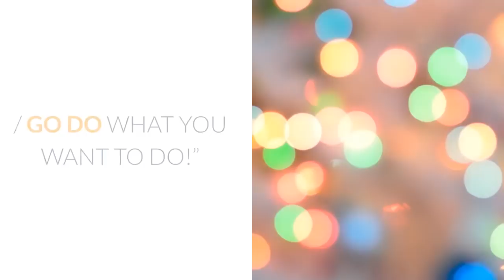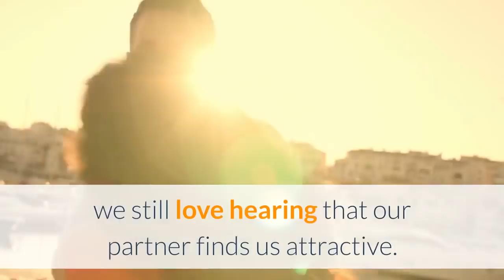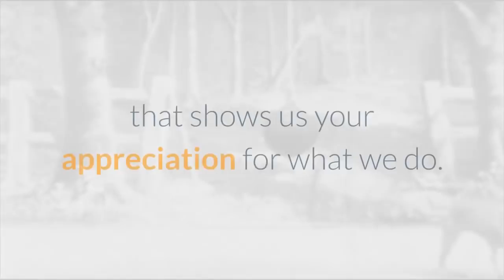10 Things Every Man Loves to Hear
10 Things Every Man Loves to Hear

Maybe you’re one of those people rolling their eyes after seeing this video,  Well, we do know how many selfless partners love to comfort their man. The purpose of this piece is to do so through a few spoken words.

HERE ARE TEN THINGS EVERY MAN LOVES TO HEAR:
“Behind every great man is a woman rolling her eyes.”

1. “I LOVE YOU!”
10. “I TRUST YOU.”